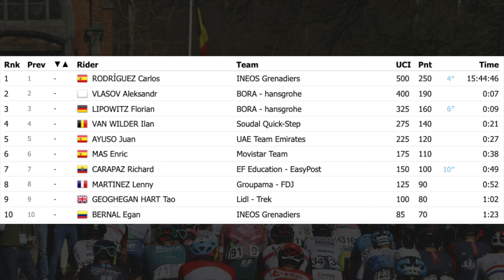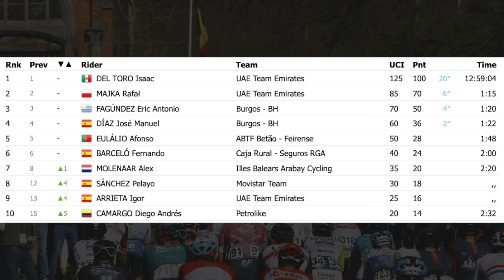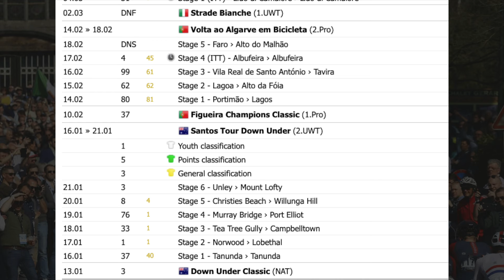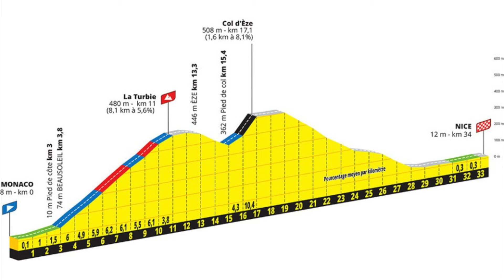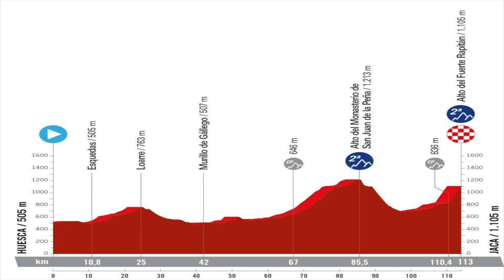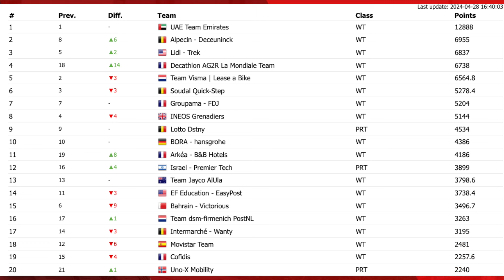Isaac Del Toro Wins Again, Remco Evenepoel Back Training and Giro d'Italia 2024 | Full Episode #66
In the week of Vuelta Asturias, Tour de Romandie and Tour of Turkey, it was Carlos Rodriguez took the overall and in Turkey DSM took 4 sprint stage wins and the overall with Frank van den Broeck, Fabio Jakobsen and Tobias Lund Andresen. Whereas Remco Evenepoel and Wout van Aert return to training for the first time since their crashes in the spring time.

00:00 Intro
00:20 What happened in the Week?
02:42 Are DSM the FASTEST Team at the Giro?
06:58 Can Carlos Rodriguez PODIUM in 2024 at the Tour de France?
16:29 Should Isaac del Toro be in the Giro d'Italia 2024?
27:49 Will Remco Evenepoel be READY For the Tour de France 2024?
35:29 Vuelta Feminina 2024
40:35 World Tour Team Rankings
43:36 Rider of the Week